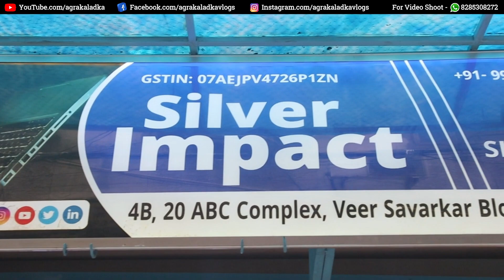Laptops मात्र ₹5000, Wholesale Laptop Market, Cheapest Laptop Market, second hand laptop market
Shop address -  Silver impact
4B, 20ABC Complex, Veer Savarkar Block, Shakarpur
,Near Nirman Vihar Metro Station, Delhi-110092

लैपटॉप खरीदने के लिए कॉल करे 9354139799,  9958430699
7 days open n calling time 11:00 - 7:00